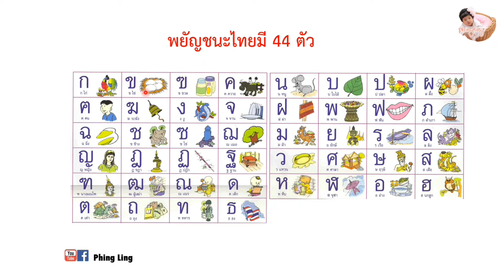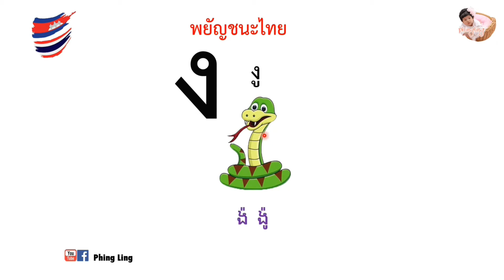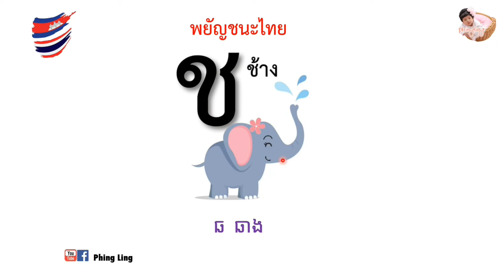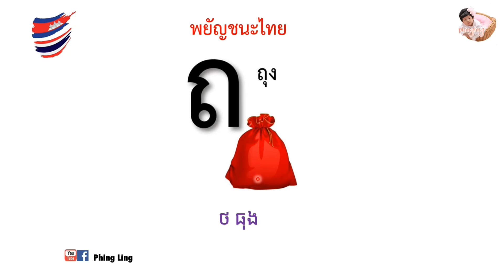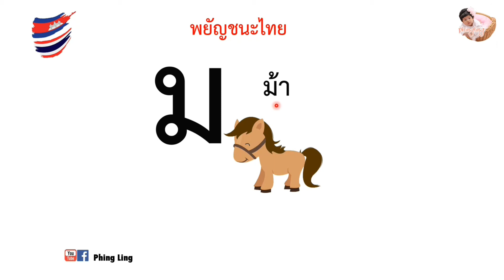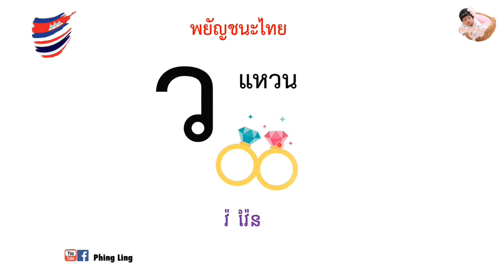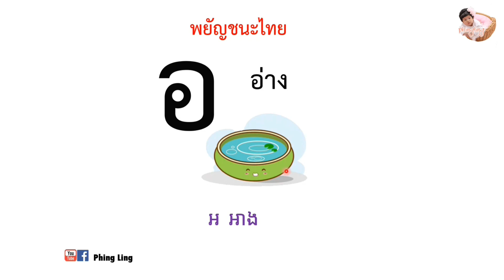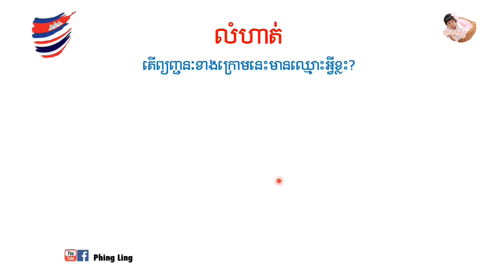Thai Basic |EP.3| ព្យញ្ជនៈថៃ / พยัญชนะไทย / Thai Alphabets